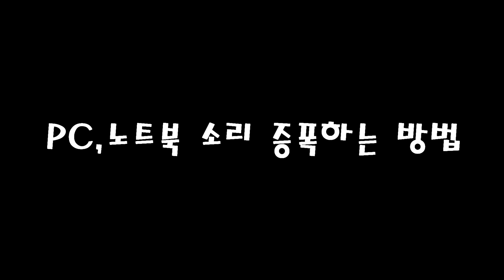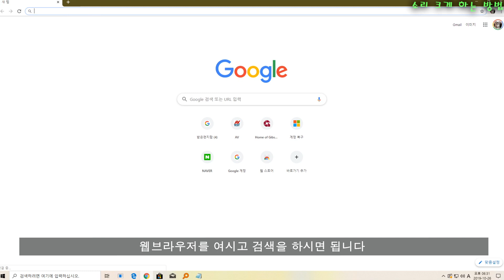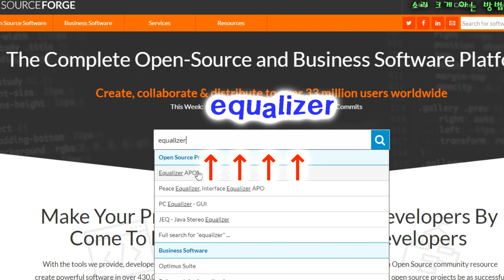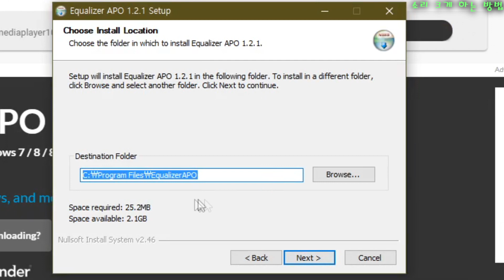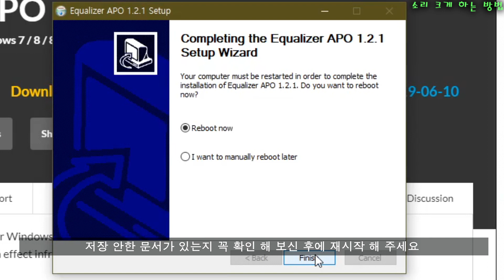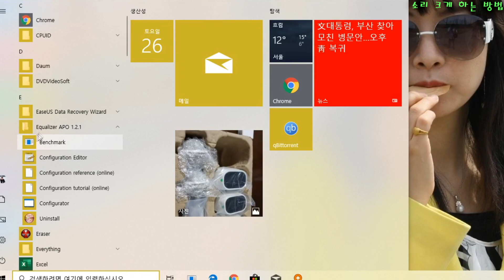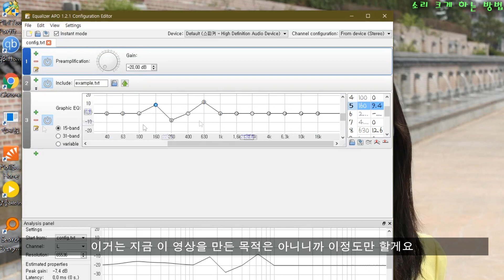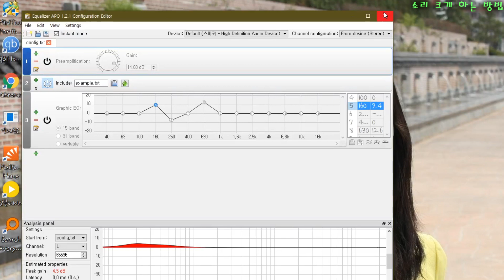PC, 노트북 스피커 소리 크게 하기, 스피커 소리 증폭 하는 방법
스피커 소리가 너무 작아서 고민이신 분들이라면 영상과 같이 진행하시면 소리를 크게 증폭 시킬 수 있습니다